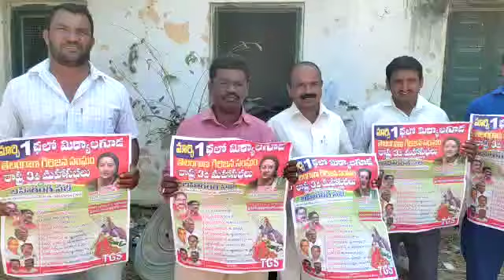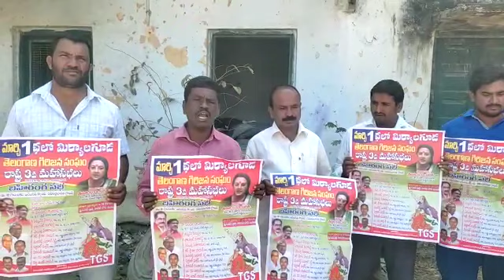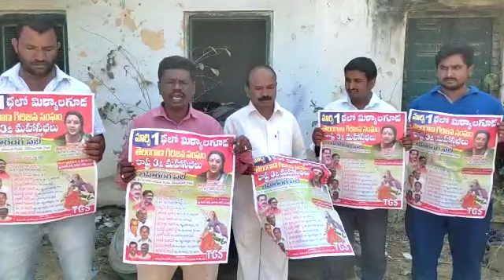తెలంగాణ గిరిజన సంఘం రాష్ట్ర మహాసభలను జయప్రదం చేయండి -యం.బాల్య నాయక్ // KTSR News //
*రాష్ట్ర మహాసభల గోడపత్రిక విడుదల*

*గిరిజన సంఘం రాష్ట్ర మహాసభలను జయప్రదం చేయండి*
 తెలంగాణ గిరిజన సంఘం జిల్లా ప్రధాన కార్యదర్శి ఏం బాల్య నాయక్
  వనపర్తి జిల్లా కేంద్రంలో ఆర్టీసీ డిపో దగ్గర తెలంగాణ గిరిజన సంఘం నల్గొండ జిల్లా మిర్యాలగూడ పట్టణంలో మార్చి 1 2 3 తేదీలలో జరుగుతున్న రాష్ట్ర మహాసభలను జయప్రదం చేయాలని మహాసభల గోడ పత్రిక ను తెలంగాణ గిరిజన సంఘ ఆధ్వర్యంలో శనివారం రోజు విడుదల చేశారు.
ఈ సందర్భంగా తెలంగాణ గిరిజన సంఘం వనపర్తి జిల్లా ప్రధాన కార్యదర్శి బాల్య నాయక్ హరి శంకర్ మాత్రు నాయక్ మాట్లాడుతూ. తెలంగాణ గిరిజన సంఘం రాష్ట్ర మూడవ మహాసభలు నల్గొండ జిల్లా మిర్యాలగూడ పట్టణంలో మార్చి ఒకటో తేదీన భారీ బహిరంగ సభ ర్యాలీ ప్రదర్శన ఉంటుందని ఈ ప్రాంతం నుంచి కూడా గిరిజనులు పెద్ద ఎత్తున తల్లి రావాలని వారు పిలుపునిచ్చారు. తెలంగాణ రాష్ట్రంలో గిరిజన తెగల సంస్కృతితో ఆటపాట కళా ప్రదర్శనతో పాటు రెండు వేల మంది గిరిజన యువతి యువకులతో గ్రీన్ టీ షర్టు కవాతు నిర్వహిస్తున్నామని వారు అన్నారు ప్రతి తాండ గిరిజన గూడయాలనుండి ఎరుకల పెంటల నుండి కుటుంబ సమేతంగా పెద్ద ఎత్తున తరలివచ్చి మహాసభలను జయప్రదం చేయాలని వారు కోరారు ఈ మహాసభలలో గత మహాసభ నుండి ఈ మహాసభ వరకు చేసిన పోరాటాలు కార్యక్రమాలు సాధించిన విజయాలను సమీక్ష చేసుకొని రాబోయే మూడేళ్ల పాటు చేయాల్సిన కర్తవ్యాలను రూపొందించడం జరుగుతుందని వారు అన్నారు. ఈ మహాసభకు ముఖ్యఅతిథిగా శ్రీమతి బృందాకర మాజీ పార్లమెంట్ సభ్యురాలు ఆదివారం రాష్ట్రీయ మంచ్ జాతీయ నాయకురాలు, డాక్టర్ మీడియా బాబురావు ఆదివాసి అధికార రాష్ట్రీయ మంచ్ చైర్మన్ మాజీ పార్లమెంట్ సభ్యులు హాజరవుతున్నారని తెలిపారు. ఈ కార్యక్రమంలో గిరిజన సంఘం నాయకులు చంద్రు నాయక్ శంకర్ నాయక్ రాములు కృష్ణ నాయక్ తదితరులు పాల్గొన్నారు.